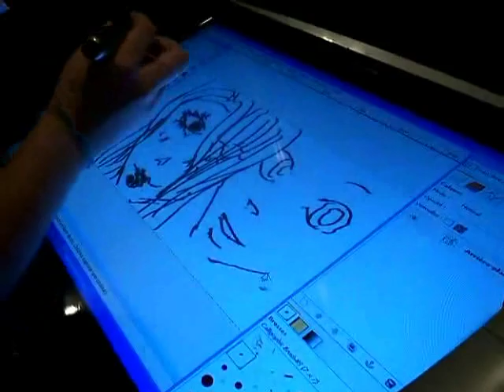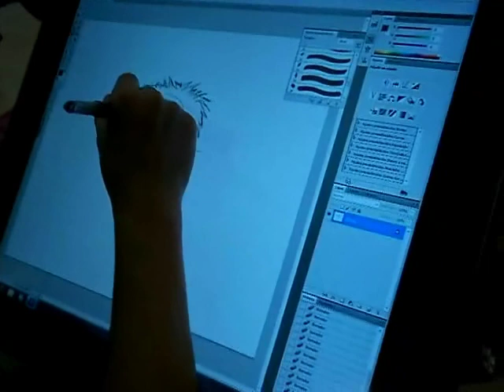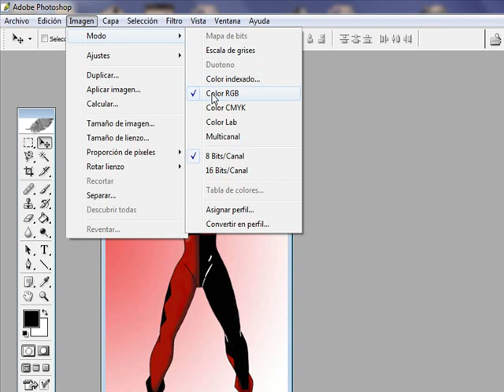Curso Online de Ilustracion Digital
Curso online de Ilustración y dibujo de comics.
Los temas están organizados en dos módulos, uno tratará sobre edición digital de imágenes con Photoshop y el otro módulo estará dedicado a la técnica de dibujo aplicada a la creación de Comics. El dibujo de comics permite al estudiante aprender una técnica de dibujo moderna y rápida que tiene un amplio campo de aplicación.